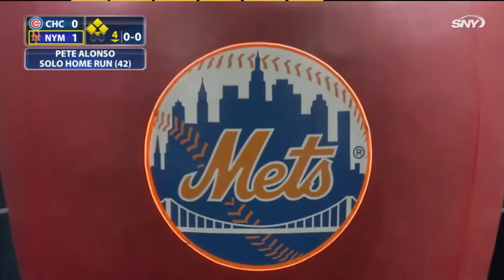Pete Alonso 53 Home runs Rookie of the Year 2019 Highlights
Playlist = NY Mets & Home Runs

** 2019 NL ROY Pete 'polar bear' Alonso burst onto the scene with big time power with 53 home runs as a Rookie thus setting a new MLB record. This Florida Gator is going to be fun to watch for years to come.